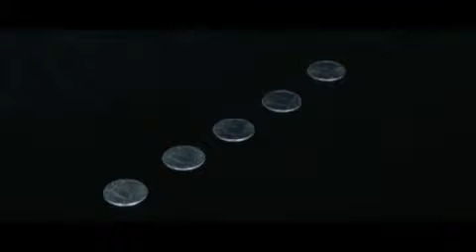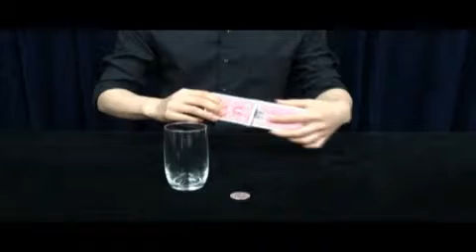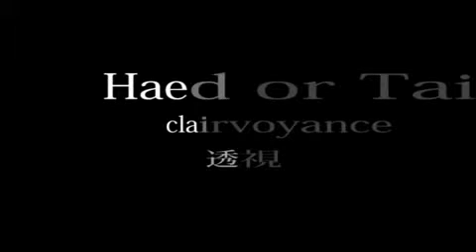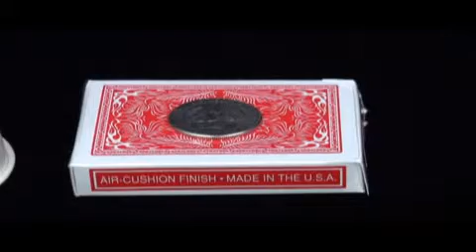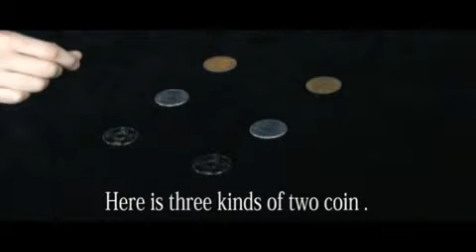CRAFTYCD1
[KM004]슈퍼스트롱마그넷하프달러(1개가격)